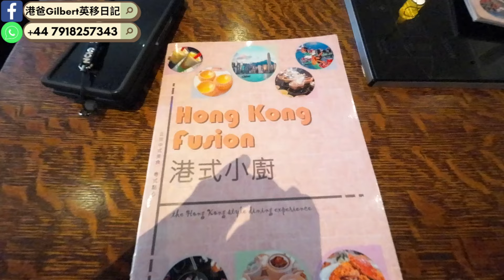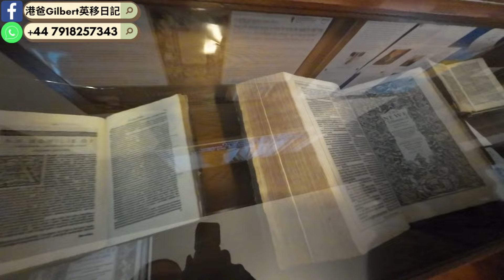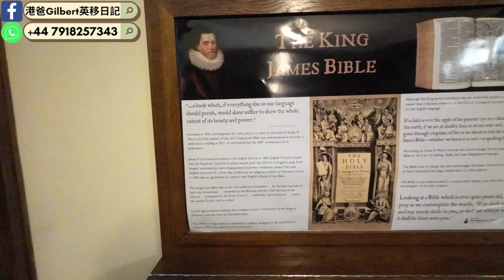【香港人移民英國】英國劍橋CAMBRIDGE一日遊！｜怒行垂直百級樓梯大聖瑪麗教堂｜港姐都食港式煲仔飯？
🇬🇧✨ 探訪劍橋一日遊 ✨🇬🇧

今天真是一個美好的一日遊，探訪了英國劍橋城市的精華！🏰📚

🚶‍♂️ 行程亮點:

1️⃣ 大聖瑪麗教堂 Great St Mary’s Church

2️⃣ 金圓頂聖墓教堂 The Church of Holy Sepulchre / The Round Church

3️⃣ 康聖體鐘 Corpus Clock

4️⃣ 劍橋市集Cambridge Market

Hong Kong Fusion
Address: 12 St Johns St, Cambridge CB2 1TW

英國買野前必用Cashback戶口，推薦登記以下網站，登記後大家都有回贈
💷TopCashback, £10現金回贈:

一站式申請晒電/煤/寬頻/手提電話plan同家居保險, 仲要保証低價, Utility Warehouse:
uw.co.uk/ref/customer/DM4XFD8

抵用兼唔駛簽約, 上網電話卡首選-LEBARA, 最正係包100分鐘IDD call 打去41個國家，包括香港